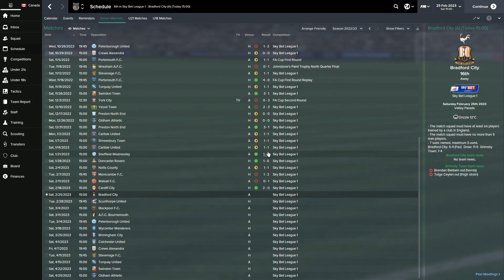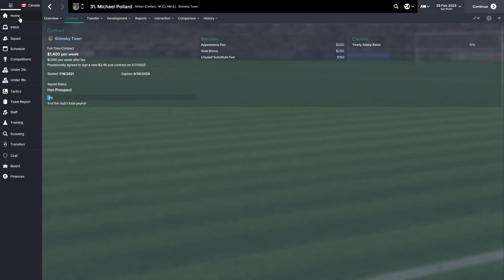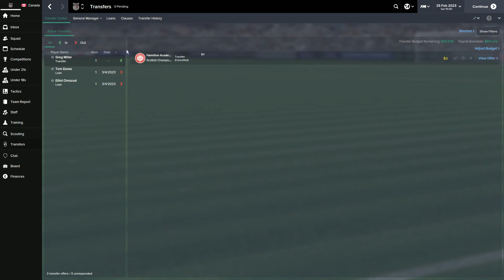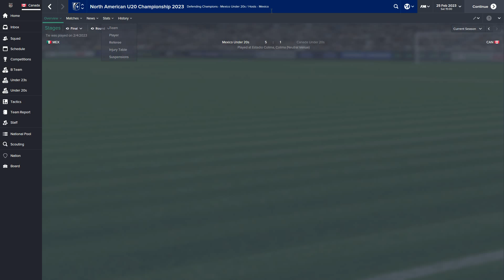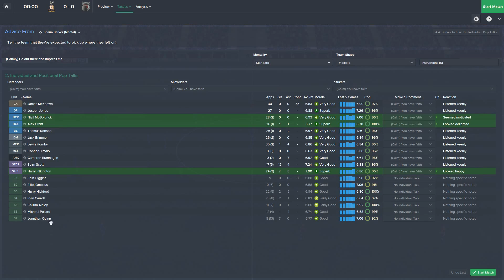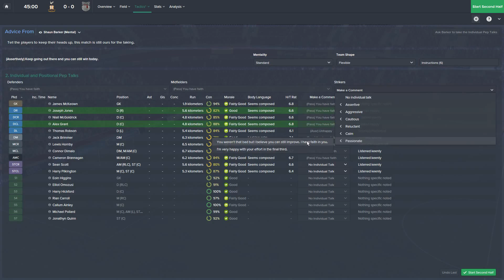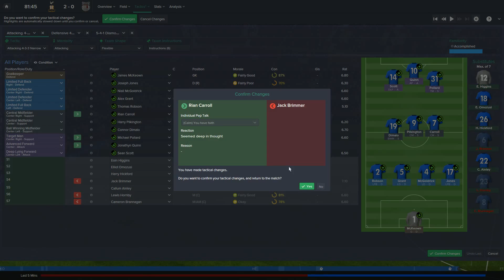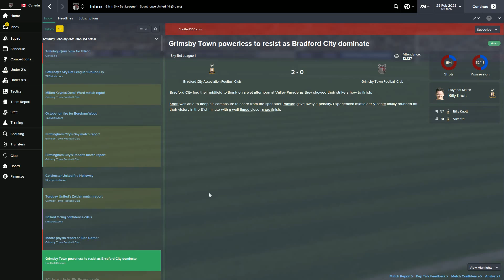[FM15] Mr. Unemployable - Episode #52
It's time for my 200th match as Grimsby Town's manager! I shouldn't get too excited, though - my last landmark match (#400) was a loss to Sheffield Wednesday, so hopefully we can keep our heads and get a win as we cling to the final playoff spot.